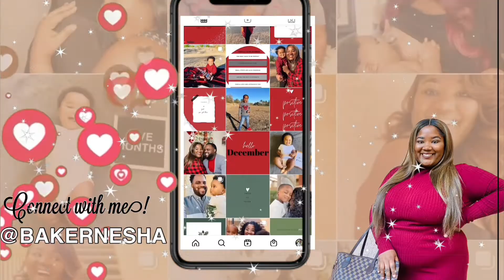LIFE UPDATE WE HAD COVID | OUR EXPERIENCE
WE RECENTLY JUST HAD COVID AND I WANTED TO SHARE OUR COVID EXPERIENCE! WE HOPE THAT THIS HELPS SOMEONE AND THAT YOU GUYS STAY HAPPY AND HEALTHY DURNING THESE TRYING TIMES!

LET ME KNOW WHAT OTHER VIDEOS YOU WOULD LIKE TO SEE FROM ME!

FAQ:
How long did I TTC baby number two: 13 months once my cycle returned.
Did I take anything to help conceive baby number two? Metformin 500mg
How long after being diagnosed with PCOS did it take me to conceive? 2 weeks